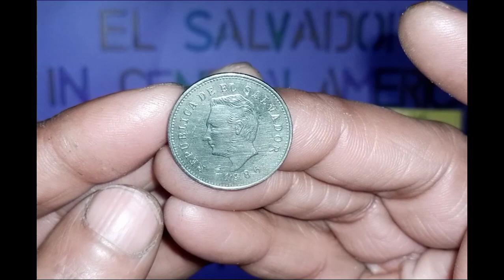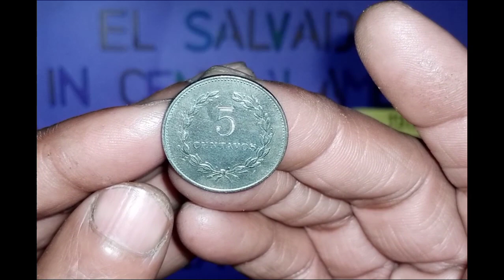Coin of El Salvador| ALL AROUND THE WORLD